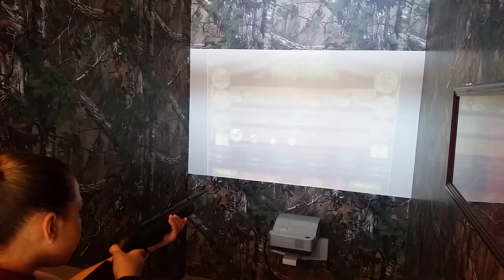July 23, 2017